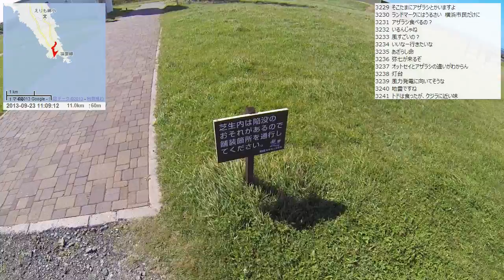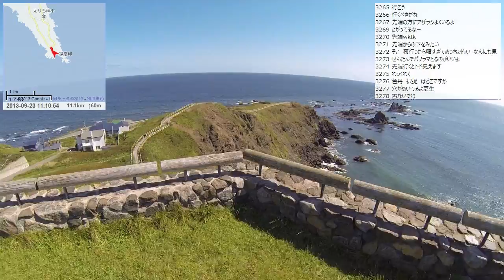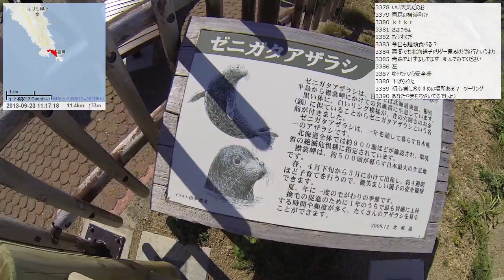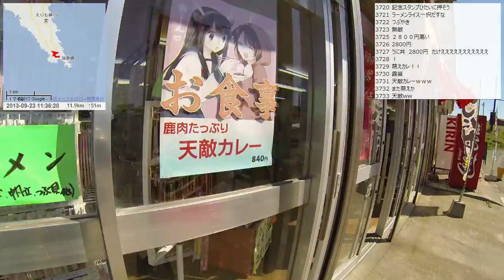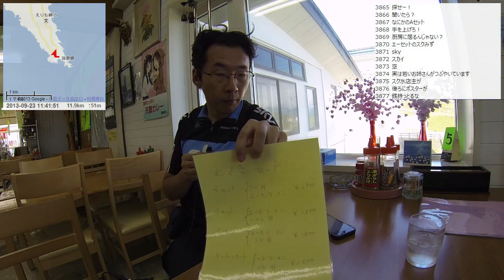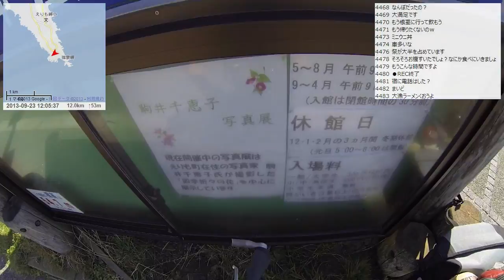【自転車旅行】2013/09/23 part2 襟裳岬で昼食～えりも町市街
・前の動画 百人浜オートキャンプ場～襟裳岬
・次の動画 様似町～浦河町